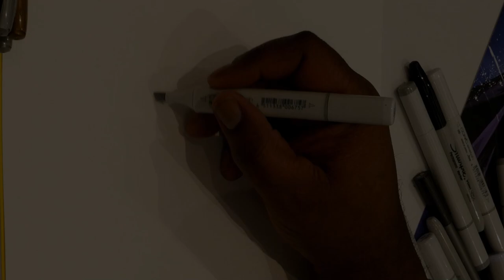Ken Lashley drawing Psylocke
Ken "LedKilla" Lashley had a long list of characters to draw for eager fans but because he knew that I was a huge fan of Psylocke he delivered this epic drawing to be viewed by me and all of you. Once again Ken shows just how cool he is by going above and beyond what is expected by professionals in the comic book business. A true hero indeed. Always good to see one of my favorite artists throwing down great art and being such a cool guy. Thank you so much, Ken! Make sure you stop by and pay a visit to Ken the next time you see him at a show! You won't be disappointed...